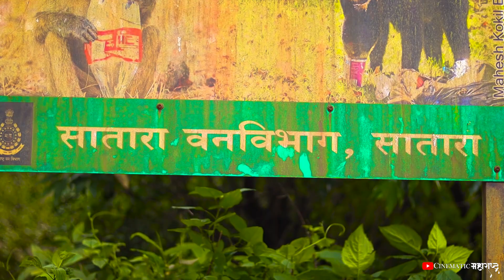वजराई एक गुप्त देवस्थान | VAJRA THE HIDEN TEMPLE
सिनेमॅटिक महाराष्ट्र | मु. पो. भामनोली  | तालुका- पाटण| जिल्हा - सातारा (महाराष्ट्र) |
CINEMATIC MAHARASHTRA | AT POST- BHAMNOLI | TAL- PATAN | DIST - SATARA (MAHARASHTRA)

EXPLORER:- SWAPNIL KAYANGUDE
CAMERA TEAM:- SWAPNIL KAYANGUDE, RAM YADAV
EDITING:-RAM YADAV
CONCEPT, VOICE OVER, WRITING, DIRECTION:-SWAPNIL KAYANGUDE

📽Gears Used📽

📹Action Camera📹
gopro hero 9

🎙Mic🎙
Rode mic

🔭Gimble🔭
Moza mini mx2

Drone
DJI Mini 2

VAJRAI DHABDHABA
VAJRAI WATERFALL
VAJRAI TREK